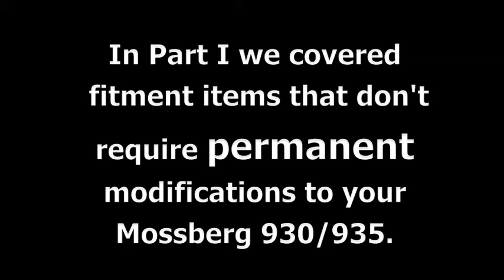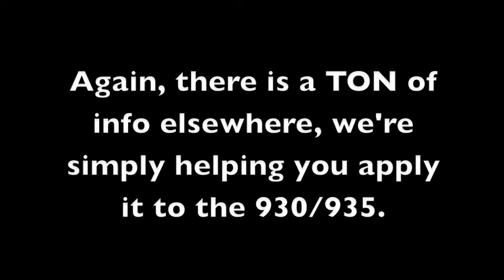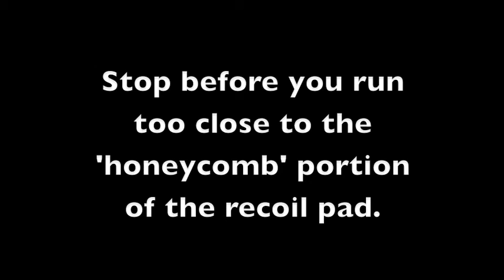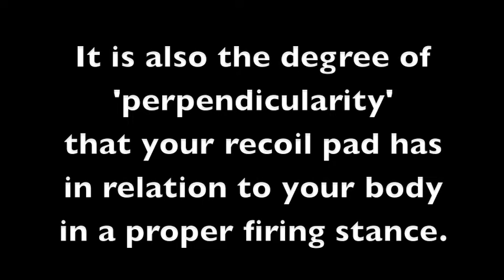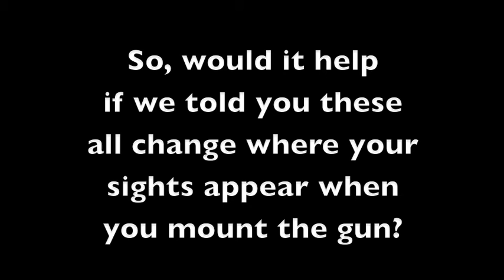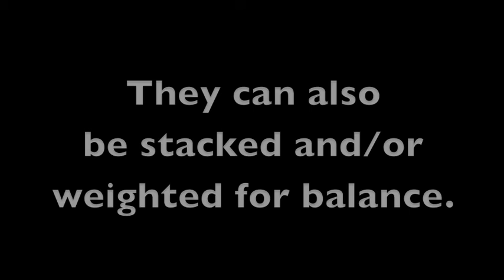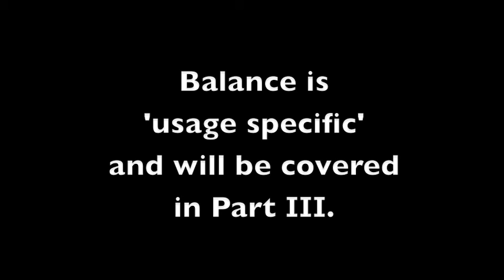OR3GUN - Fitting Your Mossberg 930 - Part 2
This is Part 2 of a 3 part series on adjusting your Mossberg 930/935 to properly fit YOUR body for the type of shooting that you do.

This video covers two areas of 930/935 fitment that may require a bit of modification to your factory parts. We cover Length of Pull and Pitch in this video, along with additional Drop that can be found with our Cast/Drop Adapter. Additional Length of Pull can also be found by using our Recoil Pad Spacer, which features a method for adding weight for Balance that will be covered in Part 3.